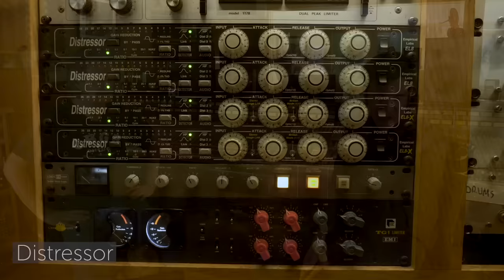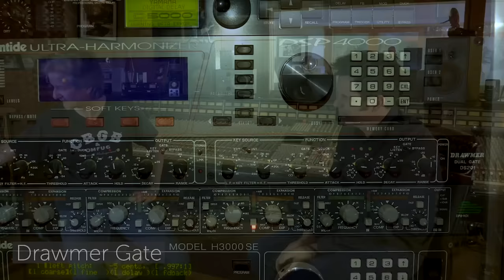Bob Clearmountain: Legendary Mix Engineer and Producer - Warren Huart: Produce Like A Pro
Bob Clearmountain is among the most acclaimed engineers, mixers, and producers of all time. He's worked with many of the biggest names in music, including Bruce Springsteen, The Rolling Stones, The Who, David Bowie, Paul McCartney, Hall & Oates, Bryan Adams, Robbie Williams, Toto, Bon Jovi, Altered State, Simple Minds, and hundreds more.

Throughout his career, Clearmountain has been nominated for several GRAMMY Awards, winning a Latin GRAMMY in 2007 for Best Male Pop Vocal Album for engineering Ricky Martin's MTV Unplugged. He's even won an Emmy, seven TEC Awards for "Best Recording Engineer," two additional TEC Awards for "Best Broadcast Engineer," one "Les Paul Award," and a Monitor Award for the Rolling Stone's Voodoo Lounge pay-per-view show.